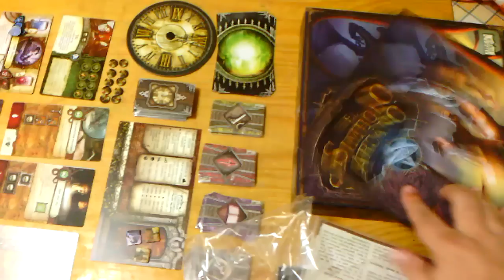El Simbolo Arcano Tutorial 1 de 3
Mini tutorial compuesto de 3 videos en los que explico los conceptos basicos del Juego El Simbolo Arcano..